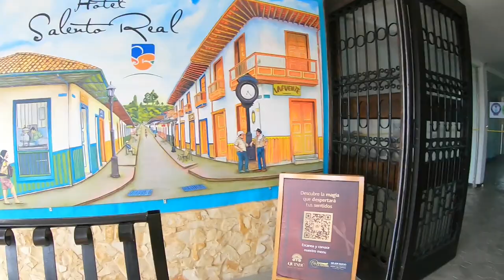HORSEBACKRIDING IN SALENTO | COLOMBIA 🇨🇴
Salento is a little town in colombia, known for it's tall palmtrees and great coffee.
We were here for Anne's birthday and did a great horsebackriding tour throught the valley and river. We enjoyed some good food and drinks and just enjoyed the day.

Title: The Engagement by Silent Partner
Genre and Mood: Country & Folk + Romantic

Title: Yard Sale by Silent Partner
Genre and Mood: Country & Folk + Inspirational